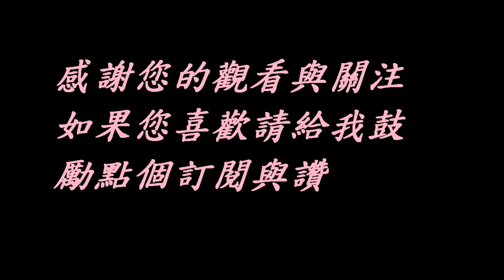【水族系列】珠鱗來報到特輯 金魚 GoldFish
暐水族生活頻道已經開啟粉絲團專業希望大家一起多多支持唷，希望大家可以透過這個專頁一起當作是水族交流天地的研究所

在Youtube 成立一個給魚友參考的水族平台與建議，與魚友之間也可以交流，彼此在網路傳承水族經驗給未來的新成員們與想養魚蝦的朋友們。

養魚條條大路通羅馬，沒有一種制式的or規定式的該如何飼養，只要基本知識了解完以後即可自己去創造屬於自己的一本絕世武功秘笈，每個玩家都有自己看家本領，參考別人同時請多於以鼓勵與正面性質看待,建立良善交流環境。

此頻道小編本人經營的影片未來都不會添加任何的置入性廣告在影片中間來作為營利，這是為了提升影片品質的連續性，因此此版不會以營利為首要目標，純粹單就個人興趣與想找水族同好一起相處。

希望可以在此建立一個良好的水族討論區，分享每個人自己的經驗。大家也可以互相留言一起討論。

同時我也會分享個人的生活點滴，也希望大家多多訂閱分享支持。